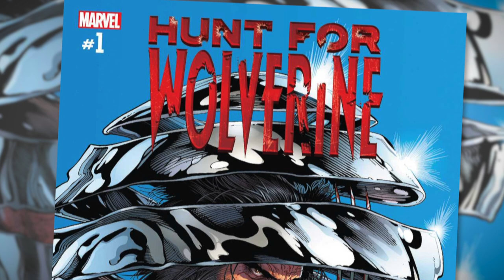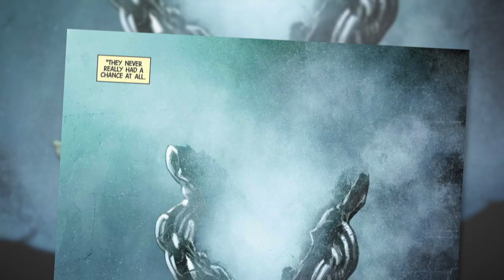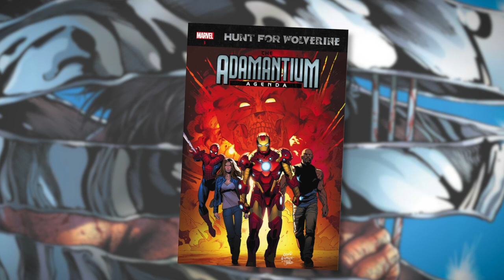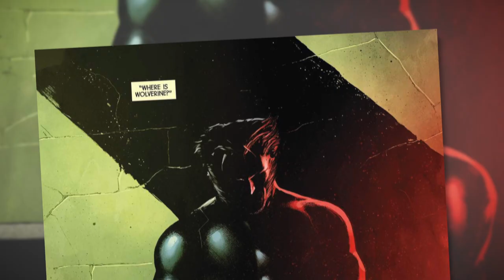Wolverine Escapes His Adamantium Grave (Hunt For Wolverine #1 Review)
Hunt For Wolverine #1 picks up a thread that was started in Marvel Legacy #1 and runs with it. How did Logan escape from the adamantium shell he was encased in? We find out.
When Marvel Legacy teased the return of a popular character, many people expected that it would be Wolverine and they were right. However, we weren't left with much of an explanation. His healing factor was no longer working and he was encased in one of the toughest metals in the universe. How could Logan possibly escape this death? Well, we find out how in Hunt For Wolverine #1. With the help of some of his fellow X-Men, he finds his way our of this metal tomb and into the wide world around him. As a result, there are four teams of former friends, and enemies, hunting Logan down, which will spin off into different series over the next four months. What does this mean for the Marvel universe and where will Logan show up next?

iRate Reviews is the show where I go over specific comic books from my pickup that deserve to be talked about and review them in a little bit more depth. This doesn't mean that they are always good though. Some comics are lessons in what NOT to do.